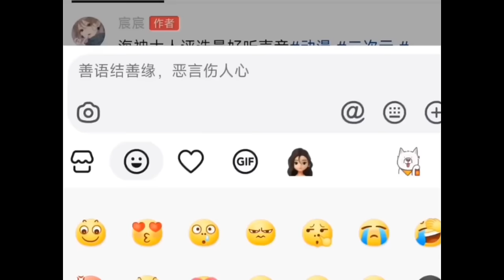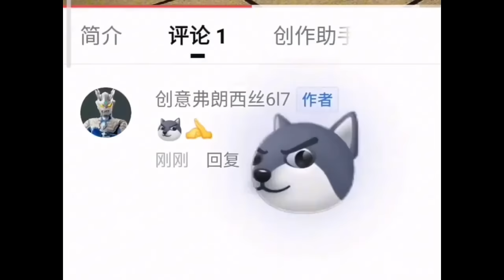媽媽的肚子很痛原來是細菌在搗亂，小舞他們勇敢的戰勝細菌，媽媽知道后很高興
每天給自己一個微笑，讓生活更美好
作品製作不易，請勿搬運
發現必舉報
希望我的作品能帶給大家歡樂！